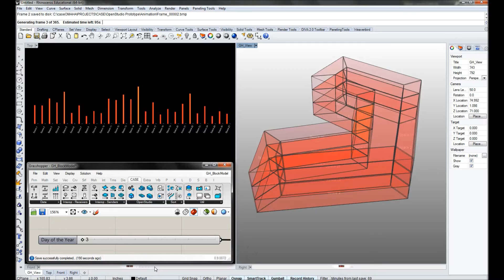Multi-Zone Energy Analysis Data Visualization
This is a data visualization of a simple 27 zone energy model.  The analysis depicts daily heating and cooling loads on the conceptual building.  The analysis and visualization was performed using Grasshopper and CASE plugins.